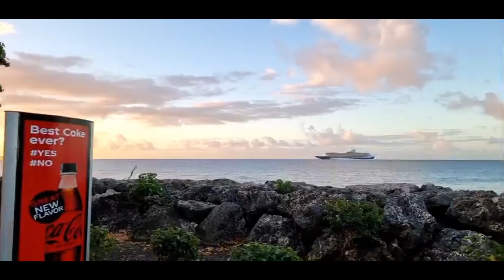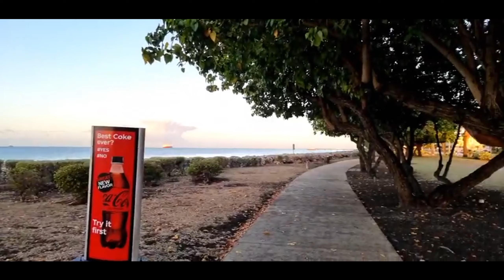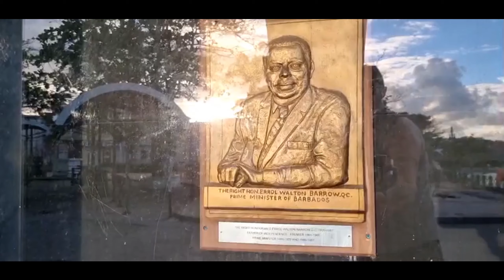January 24, 2022 - Daybreak in the City of Bridgetown Live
Please note that this video has a 4:55 minute silent daybreak start.

We thought that it would be interesting to share the walk of the typical cruise passenger that comes to Barbados. Over the years the numbers of guests going on island tours has dwindled quite a bit, as most tend to just have a beach day and end up walking from the Port through Bridgetown and onto Carlisle Bay.

Many of these visitors will tell you that they have seen Barbados and as you know, that is certainly not the case. However taking this extremely historic and somewhat scenic walk and then finding the pot of gold at the end (Brownes Beach) could easily be the highlight of many cruisers who come to the Caribbean.

Welcome to the walking tour from the Bridgetown Port to Carlisle Bay.